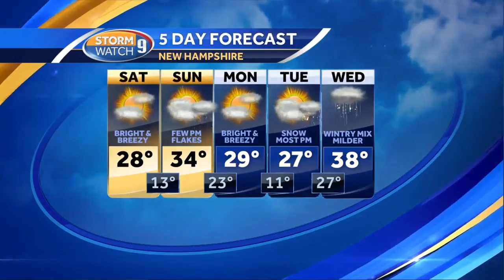Watch: Quiet for most of weekend